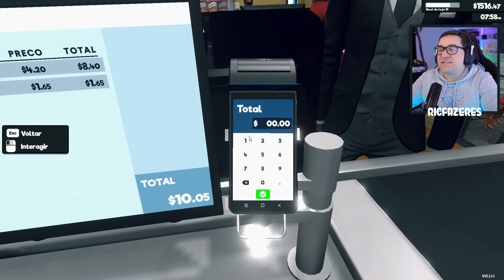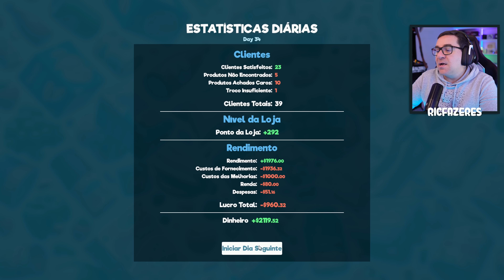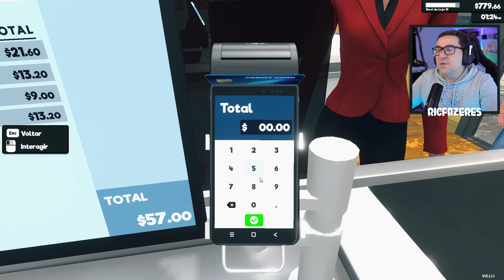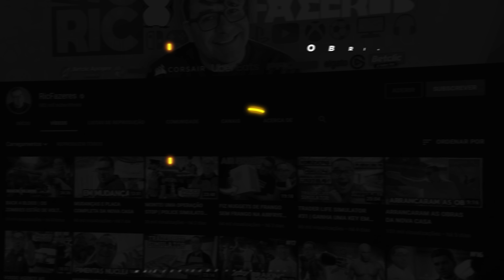SUPERMARKET SIMULATOR #15 | TIVE DE METER MÃOS À OBRA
Desta não esperavas TU!!! Comprei um SUPERMERCADO NOVO!!!

💜INSTA   👉 @ricfazeres
💙Twitter  👉 @ricfazeres
🖤TikTok  👉 @oricfazeres
💔Twicth  👉 @RicFazeresOficial
💛FACE     👉 RicGaming